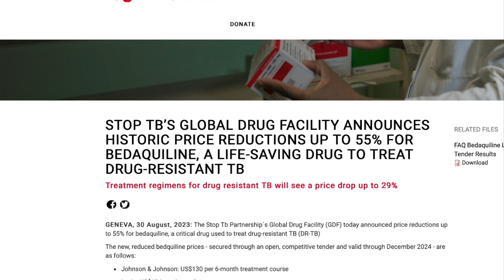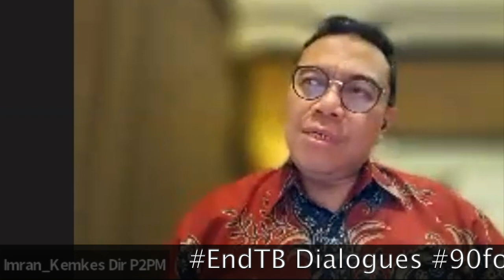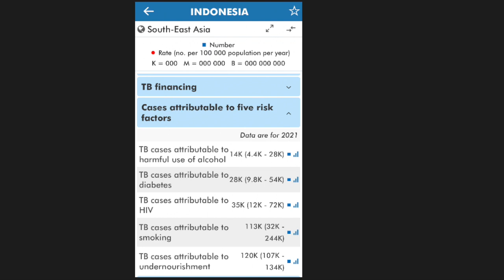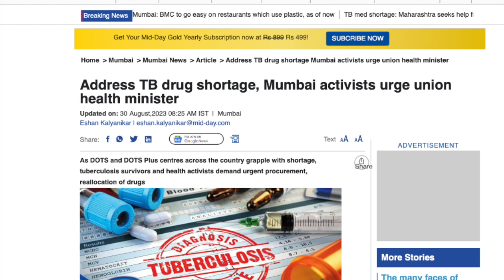Despite progress against TB in Indonesia (w 95% molecular tests for TB screening), challenges remain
Despite progress against TB in Indonesia (w 95% molecular tests for TB screening), challenges remain | Is Indonesia on track to EndTB by 2030? Dr Imran Pambudi shares insights in End TB Dialogues.

NewEpisode of EndTB Dialogues (season-2) | 90for90 GlobalVoices Series features Dr Imran Pambudi, Director of Communicable Disease Prevention and Control, Indonesia Ministry of Health.

He is also a senior Medical Faculty of Airlangga University and ASEAN Institute of Health Development Program, Mahidol University, Thailand.

Over 90 months have passed by since the promise to end TB was made when heads of countries worldwide committed to UN SDGs (in 2015).

But progress towards TB elimination is way off the mark.

Now, less than 90 months are left to end TB (by 2030) globally – and 28 months left to end TB in India by 2025 (as on August 2023).

90for90 Global Voices series present insights from those fighting TB on the frontlines on how the world can get on track to end TB, and also how we can synergise efforts to help accelerate progress towards other related SDG goals and targets such as ending AIDS, hunger, viral hepatitis, malaria, among others.

Thanks